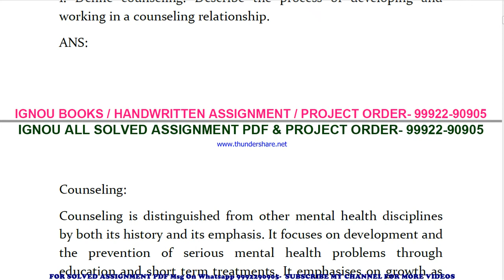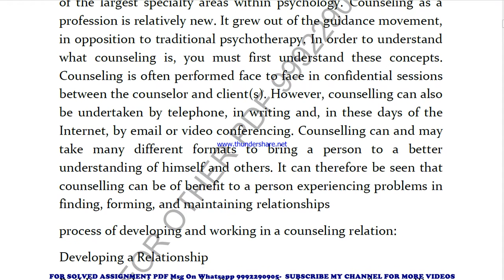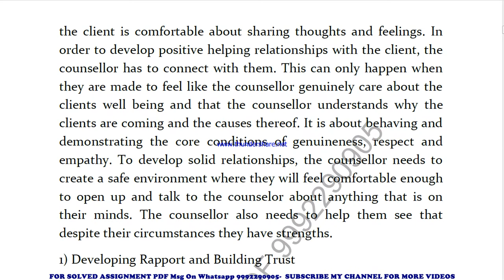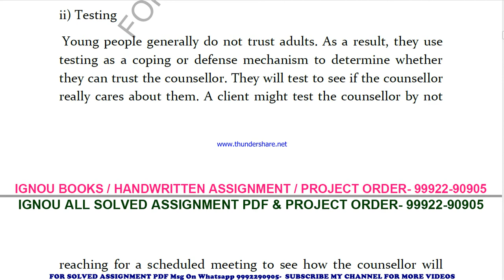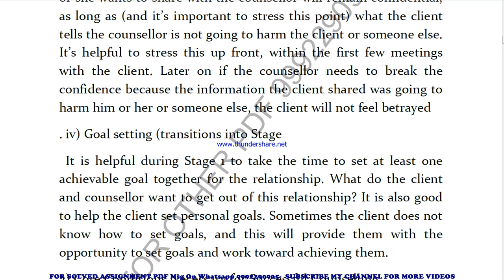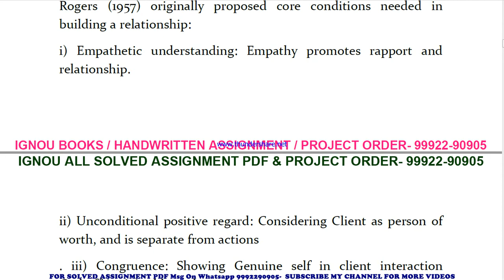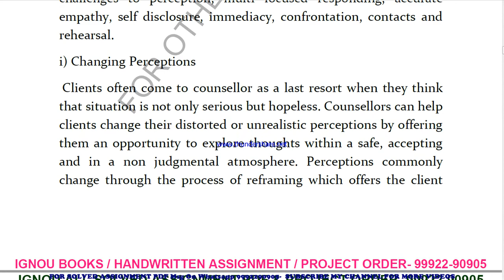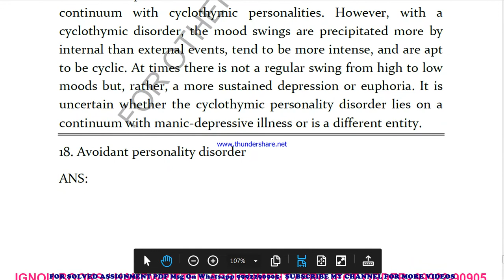MPCE 21 Solved Assignment 2021-22 in English, Whatsapp For Full Pdf 9992290905.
PRICE-
BA / BAG-20rs

MPCE 21 solved assignment in English 2021-22 ,
 MPCE 21 solved assignment Free 2022,
MPCE 21 in ENGLISH solved assignment 2022 / Handwritten assignment pdf 100rs / IGNOU EXAM NOTES 40%
exam How to study for IGNOU exam MPCE 21 exam preparation preparation for IGNOU exams MPCE 21 ignou MPCE 21 exam preparation